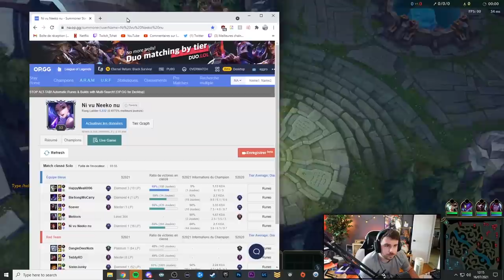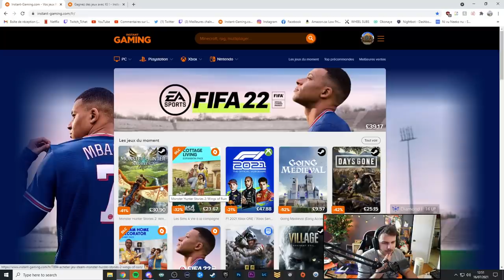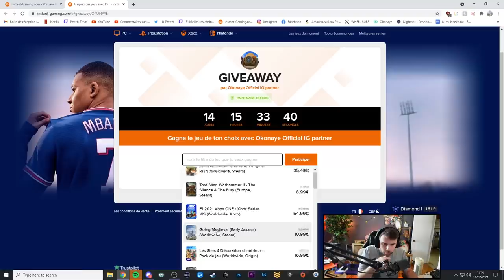C'est compliqué LoL en fait ... ( Je me fais outskill sévère )